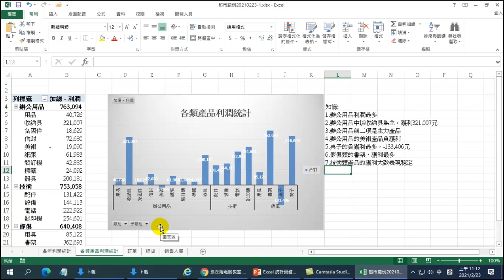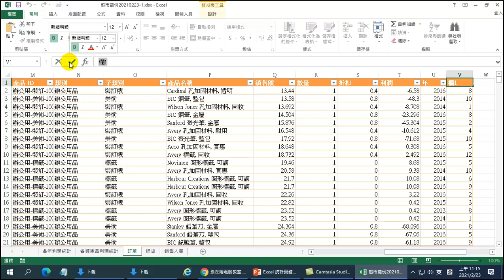EXCEL統計實務研習班-12 利用函數取得各年月資料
本單元是利用month 月函數，先取得日期欄位中月的資料，便於後續做產品子類別的同期比較